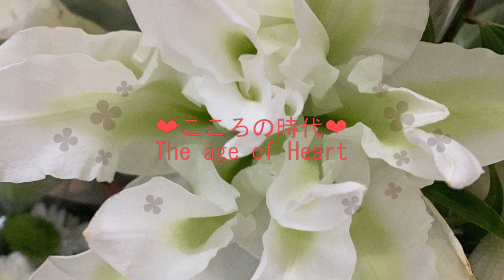【こころの時代】9月にすること。ステージアップ→金運→アウトプット→変化について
【こころの時代】
今回は、9月に寄せてお話します。

8月にステージアップをこの世界がしたような感覚がありました。これにより、皆さんも同時に変化がきているはずです。

この変化をお話しします。金運でみると回転するという時期です。どんどんお金が回ることがきます。

アウトプットをすることで、もっと金運も良くなります。もちろん、縁も変わります。

アウトプットの仕方を今回は詳しくお話しています。

♯ 開運
♯ 風の時代
♯ こころの時代
♯ 皇の時代
♯ ヒルの時代
♯ 幸せ
♯ 金運